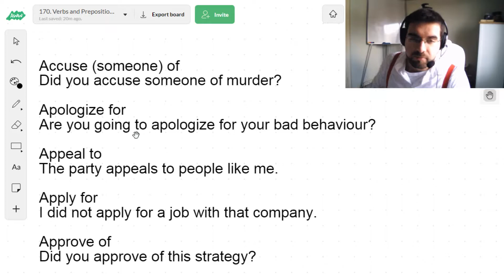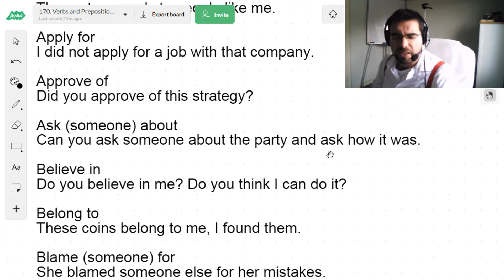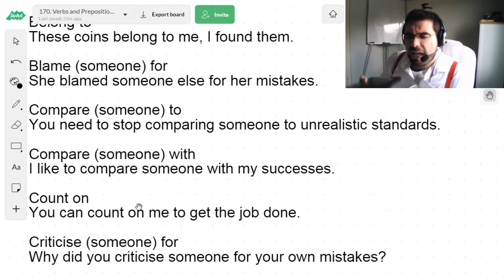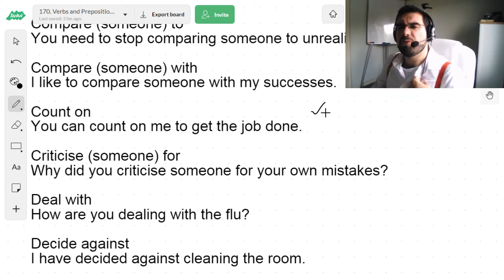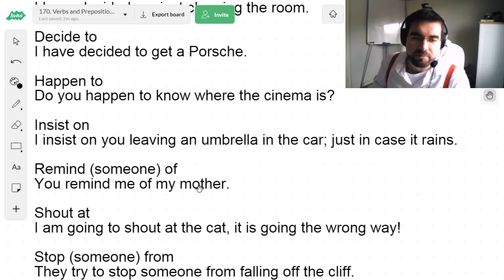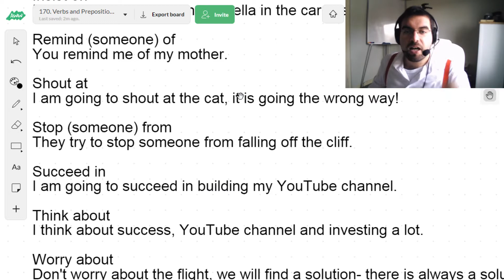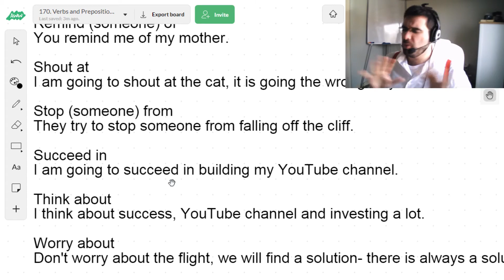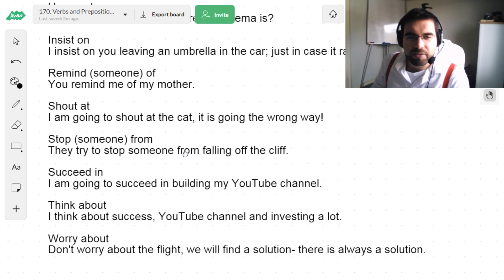25 everyday Verbs and Prepositions Phrasa Verbs in English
Check out the other playlists to learn more English